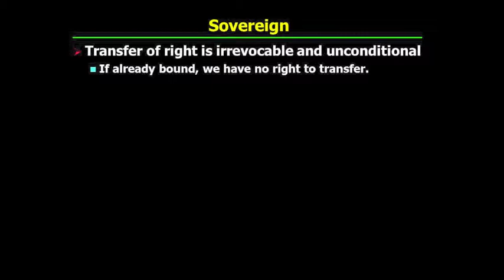PHI321_Mandle_12_part1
Hobbes's "Leviathan": The Commonwealth II